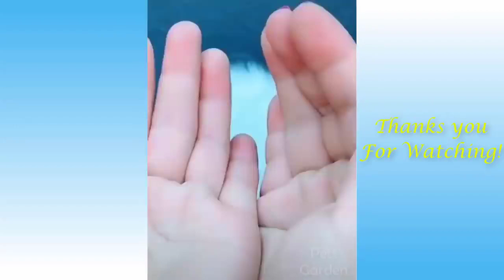Funny Animals(አስገራሚ እንስሳቶች)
እንስሳቶችን የሚወድ